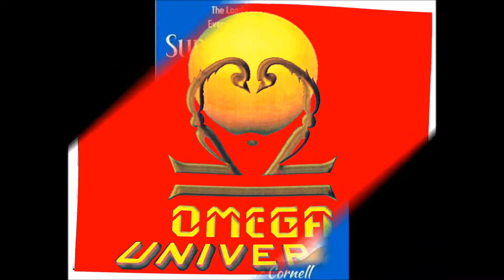00of33-"Johnson & Cornell" sampler of their live show at The Loaded Dog, Toronto, Canada- 25June2015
Video 00 of 33 - "Johnson & Cornell" live at The Loaded Dog, Scarborough, Toronto, Canada on June 25, 2015. Show sampler with pictures and song clips from their entire show. - Contact/Booking: or - "Johnson & Cornell": Earl Johnson (guitar/vocals) and Jim Cornell (guitar/vocals) - I (Fernando (Omega) Goulart) shot this video in 3D originally but had to convert it and lower its quality to 2D in order to upload it here!!!     ;)